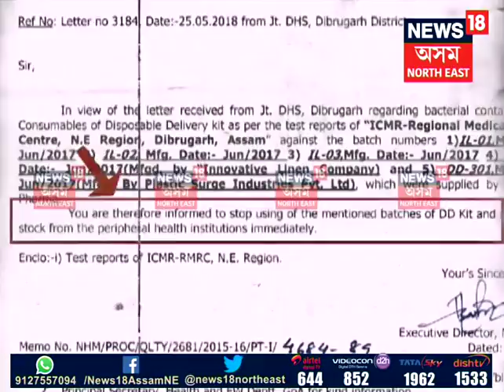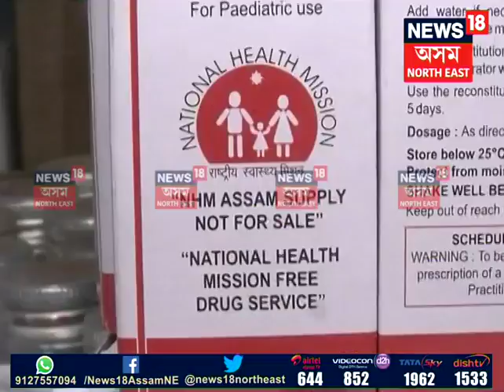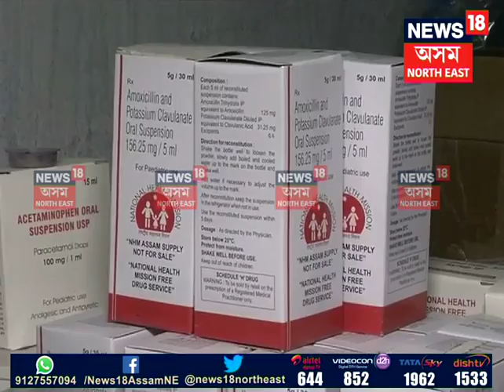NHM Scam Follow Up